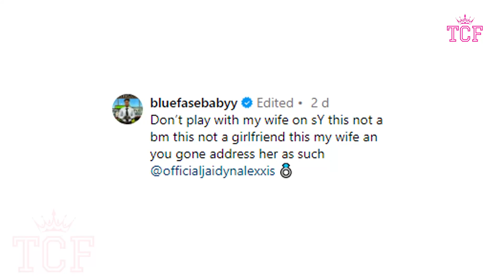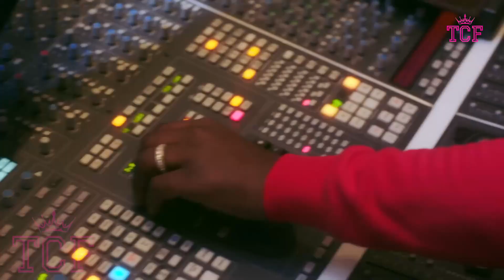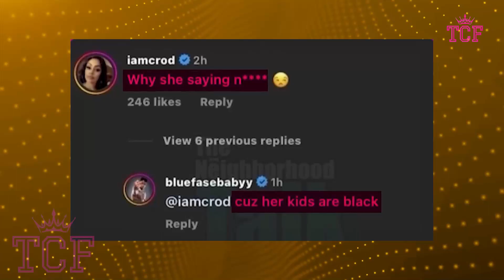BlueFace Mom DESTROYS Jaidyn Alexis and EXPOSES Her Racism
After months of drama between Blueface and Jaidyn Alexis, there’s a new character in the story and it’s none other than Blueface’s mom, Karissa Saffold. The rapper has been in the headlines on and off because of his work and he is praised and appreciated for it but for some reason his partner, Jaidyn Alexis isn’t in everyone’s good books including the rapper’s mom. Blueface’s mom has some major things to say about his son’s girl. She's unfolding all the drama between her and Jaidyn and is exposing her dark side. Welcome back to Celebrity Fix where we will talk about how Blueface’s mom destroyed Jaidyn Alexis and exposed her racism but before we give you the tea, make sure to give this video a big thumbs up and subscribe for more videos.